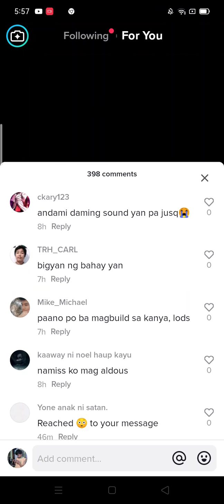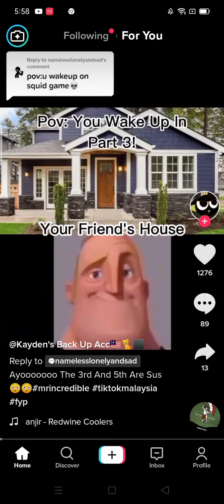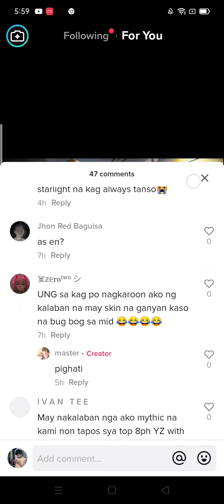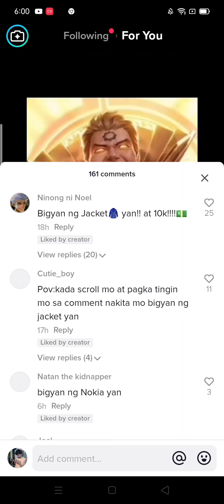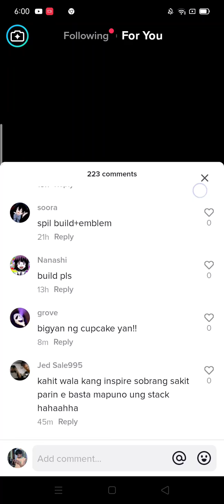Bat Ang Dami Noel Dito Sa TikTok😂😂